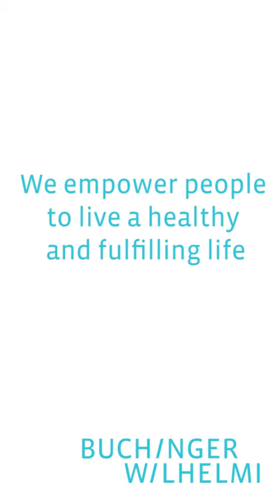Bewusste Ernährung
Industrielle Ernährung kann der Gesundheit schaden. Im Gegensatz zu früher, als man noch öfter frisch gekocht hat und die Nahrungsmittel aus dem eigenen Anbau stammten, hat heute die Industrie übernommen. Gleichzeitig besitzt sie aber noch kein Bewusstsein für Ihre Verantwortung. Denn Gesundheit wird zu einem großen Teil durch gesunde, frische und bewusste Ernährung gefördert.